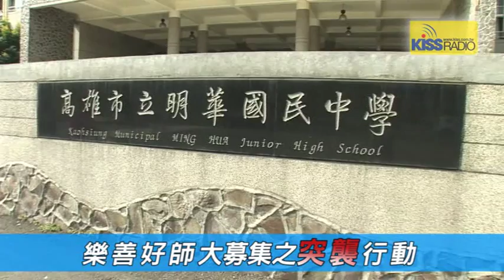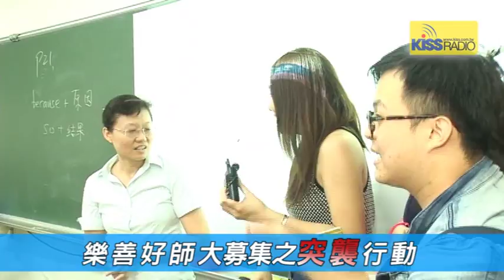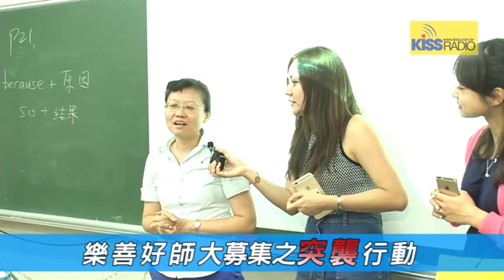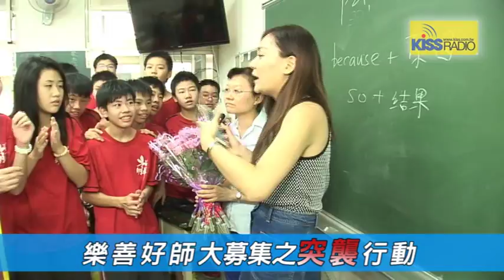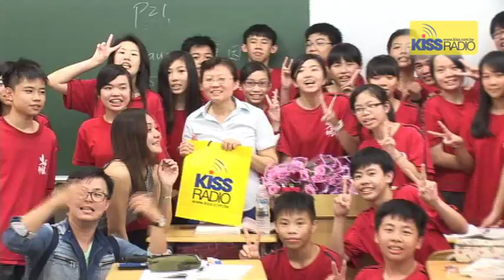「樂善好師」網路大募集之突襲行動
樂善好師網路大募集之突襲行動
9/25梅格、KIKI與史考特，
至明華國中突襲二年三班「樂善好師」湯翠英老師，
在同學們裡應外合下氣氛相當熱鬧。